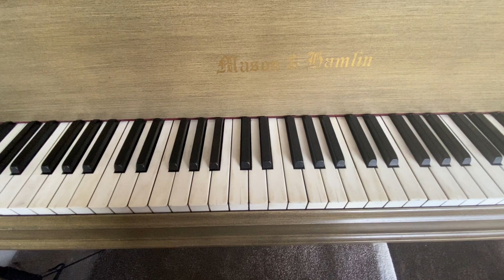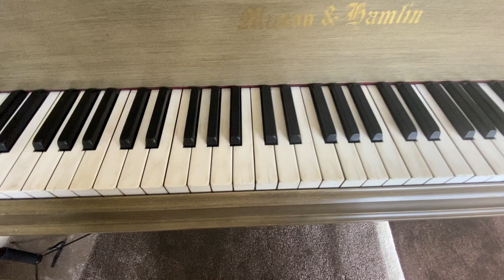Lesson 5 interval size categories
There are many interval sizes, but all fall into one of four categories: unison (size 1), step (size 2), skip (size 3), and leap (size 4 and larger).